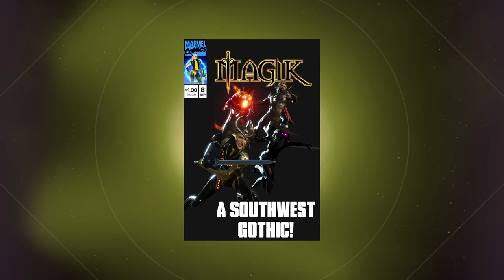Here She Is // Marvel's Midnight Suns // Let's Play Part 54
Midnight Suns, a new RPG Tactics game from Firaxis, the developers of XCOM, is finally here. We're playing on Ultimate III difficulty!

🤔 NEW HERE? 🤔